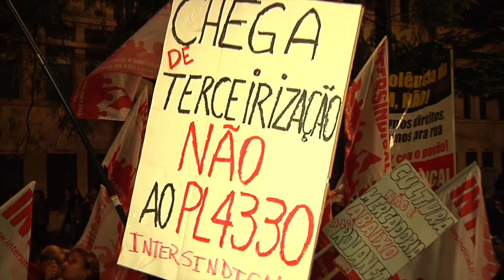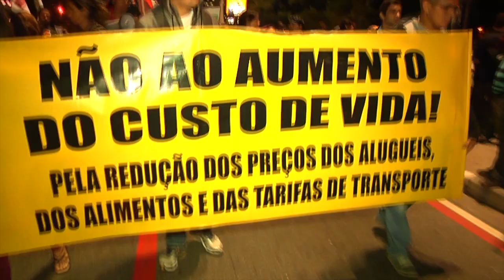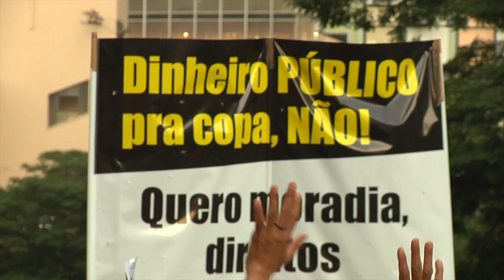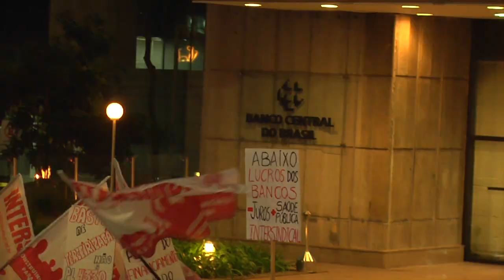Ato na Paulista - Intersindical na luta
No dia 3 de julho de 2013 os trabalhadores mostraram sua força e organização no coração da economia deste país, a avenida Paulista. Todos contra o PL 4330, que terceiriza as categorias organizadas, a favor da tarifa zero e clamando por mais saúde e educação. Com as pessoas nas ruas as coisas têm mudado aos poucos. vemprarua. Dia 11 de julho vai ter a grande paralisação. Mobilize sua família e amigos.